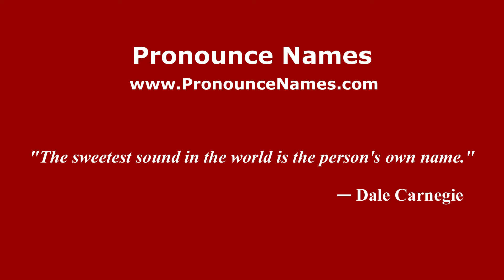How to pronounce Warda (Indonesia/Indonesian) - PronounceNames.com